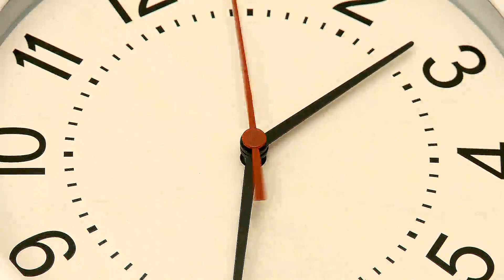Beat insomnia with this guided EnTrance Hypnosis 30 min session 🌙 #1/50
🆘 EnTrance Hypnosis PRESENTS: Beat insomnia with this guided EnTrance Hypnosis 30 min session. #1/50

Want to know how to get to sleep quickly? Have trouble getting to sleep? Want the best nights sleep ever? Use EnTrance's guided hypnosis, with deep relaxation meditation music (plus binaural beats, isochronic, and Delta waves) with soft, relaxing voices giving a deeply relaxing talk down to help you into a deep, relaxing sleep leaving you bright and wonderful in the morning. Get to sleep easier with Entrance.

This is a 30 minute variety of EnTrance's SLEEP Library. There are 50 unique versions of Sleep meditation in this library. Listen at bedtime to help induce deep, relaxing sleep.

EnTrance Hypnosis is brand of premium quality recordings to begin your self-help journey to happiness.

⚡What we do:
Quite simply, we help you relax and heal.

The secret to an enlightened mind is simple. The complete ability to calm the inner and outer minds.

A natural state of relaxation and focused awareness (most commonly know as hypnosis or meditation) can open an experiential communication between your conscious and unconscious mind.

This ancient practice allows positive change within yourself.

This is achieved by offering you seeds of ancient wisdom and existential learning proverbs whilst in a relaxed state of deep trance.

These seeds and proverbs begin to paint a picture in a language that is decoded by your subconscious mind, which then restores your inner mind to a state of Positivity.

Ongoing personal issues and problems can be resolved, and the psyche can be developed purely by reaching this enhanced state of relaxation on a regular basis.

💪 The more you listen to EnTrance recording, the more seeds and proverbs you are presented with to paint a bigger picture.

⚡Personal development at its BEST.

EnTrance Hypnosis sessions are produced in high end studios by audio professionals and are amongst the very best quality hypnotic recordings available.

Original Classic Youtube versions contain multiple/mixed voiceover artists. Single voice versions can be purchased from our Bandcamp store

A collection of 50+ minute sessions; includes paraliminal encoding.

A collection of 30 minute sessions.

🔴 ACTIVE Gym Hypnosis
20 min therapy sessions with upbeat music for use during light exercise including housework.

🔴 Mini Meditations
Short but extremely powerful Mini-Meditations with positive hypnotic content.

🔴 Relaxation Library
100 x colour themed (Chromotherapy) titles optimised to maintain the power of your unconscious mind.

🔴 Sleep
Listen at bedtime to help induce deep, relaxing sleep.

🔴 Sleep Music
35 versions of our bedtime music library (use loop for longer duration).

🔴 ZenTrance
50 key Frequency Meditations, based on the Chakras frequencies, Solfeggio and Nogier scales, Isochronic and Binaural beats and Brain waves patterns.

⭐ Never drive or use machinery when listening to EnTrance.

For the best results, always use high-quality stereo headphones. These recordings contain healing frequencies which will not play back on TV or low-quality speakers/earplugs.

Use for a minimum of 90 days to forge new, positive, healthy habits.